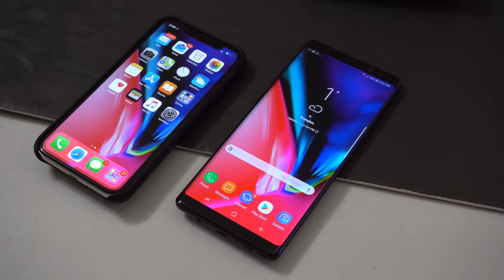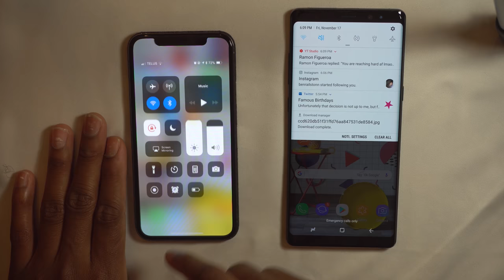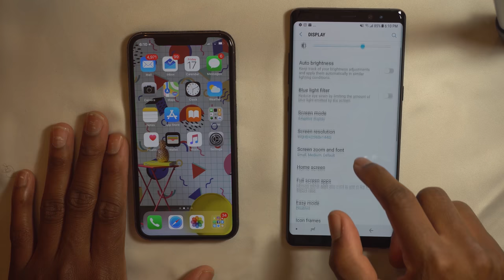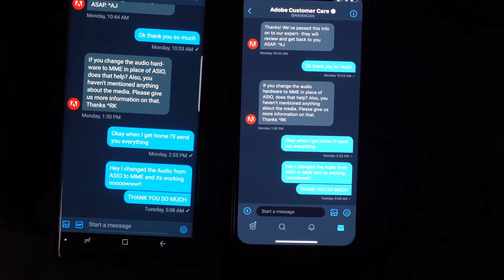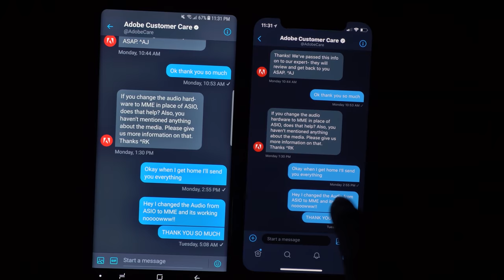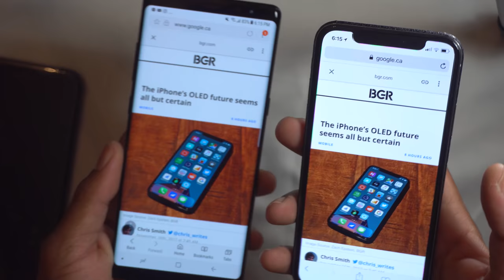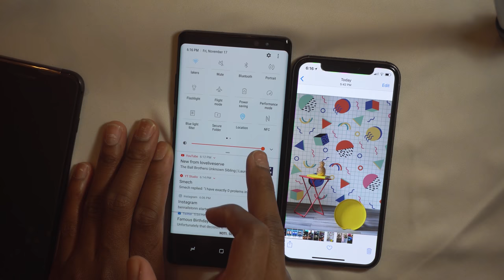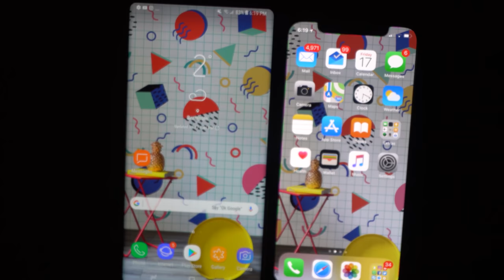iPhone X Display vs Samsung Note 8 Display: Only One KING!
The Samsung OLED display in the iPhone X is better than Samsung’s own Note 8 display. See for yourself. For a couple of years, Samsung has set the bar with the highest-rated smartphone displays. With a panel produced by Samsung, and optimized by Apple, the iPhone X raises the bar yet again.

This is not something you're likely to notice in typical usage, but it should be said nevertheless: The iPhone X's display carries fewer pixels per inch (438 ppi) than either the Note 8 (521 ppi) or the Pixel 2 XL (538 ppi).
If you squint, you can see fine aliasing around text and UI elements that is harder to pin down on Samsung's device. The issue is somewhat exacerbated by viewing 16:9 formatted content — like pictures and videos — in the iPhone X's full-screen view that crops out the top and bottom of the frame. The YouTube app on iOS already has a toggle for this, and it made the trailer for Justice League I was watching ever so slightly blurrier, though the effect was much more immersive, even despite the notch.

Glass Screen Protector used
Wireless Charger I use

SlickWrap Skins Are DOPE!